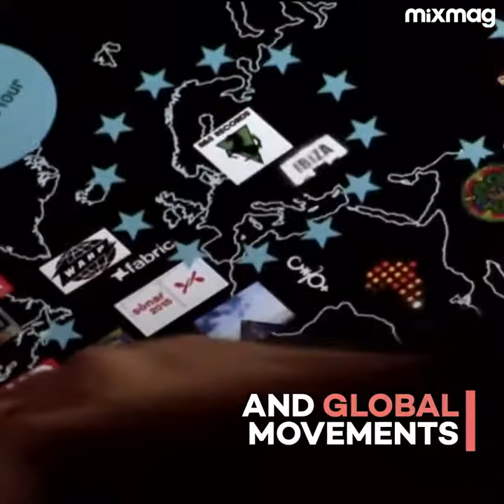MOMEM | Museum Of Modern Electronic Music | Frankfurt/Germany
MOMEM won't be a Museum. No Museum in the classical sense. It’s a Place in the Here and Now. An Experience which will sensitise for various electronic aspects of Life. Sound, Fashion, Instruments, Apps, Clubculture, Spaces, medial Surroundings, Interaction,… Most of which arose and arise from music. Electronic Music. A Journey from the Beginnings via Today into the Future. And to the international places of Event. Frankfurt in it's center.

Frankfurt, Inner City Life - In the heart of Frankfurt, a memorial of contemporary cultural history will emerge. A History, which originates from our city. A History, which enhanced pop culture and music. Consequently always in reference to a technologized electronic society. Techno and the wide spectrum of electronic music, which developed from it and still does.

Therefore we now set up an Institution and build a Site of Event, a Contemporary Museum. The exceptional museum landscape will be completed by a worldwide unique project.